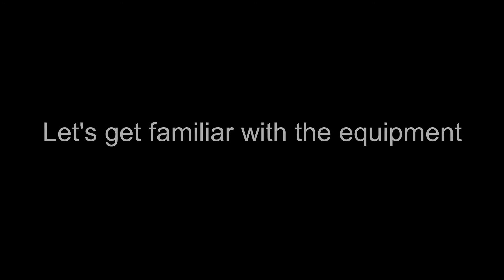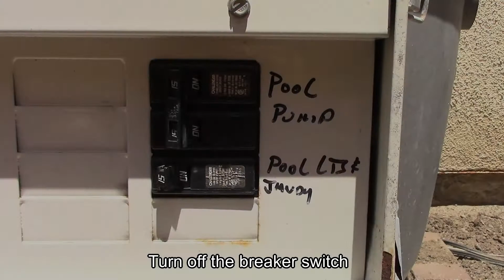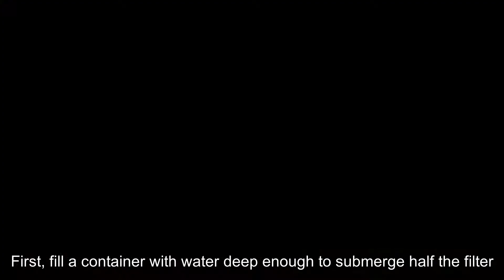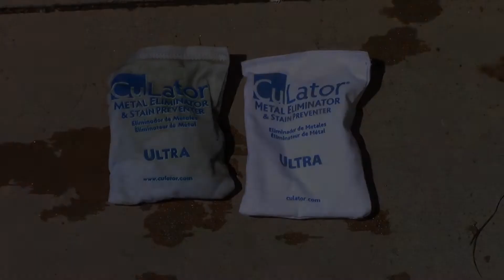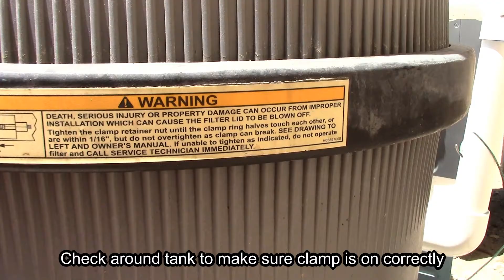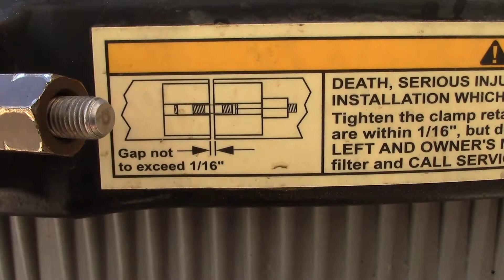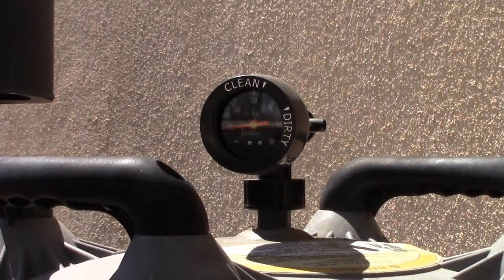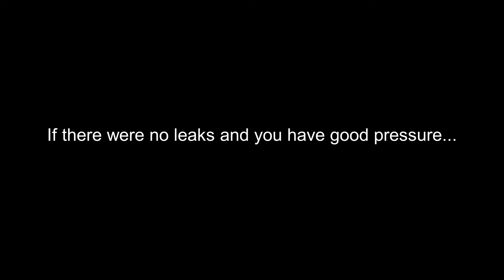How to clean a Jandy CL580 swimming pool cartridge filter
In this video I will show how to clean a Jandy Cartridge Filter, Model CL580.   The filter cartridges are “aftermarket” cartridges from Pleatco.  I decided to use Pleatco cartridges, model PJAN145, after doing my own research.  They are also far less expensive than the Jandy/Zodiac OEM cartridges R0357900.
I will have a follow up video on the “long term” results and reliability for the Pleatco cartridges.

Caution: DO NOT ATTEMPT TO CLEAN YOUR FILTER WITHOUT FIRST CONSULTING A PROFESSIONAL SWIMMING POOL TECHNICIAN.

Tools:
- Paper Towels
- 9/16” Socket with ½” drive ratchet (preferred) but 3/8” drive will work
- Pleatco Cleaning tablets. (1 tablet cleans 2 filter cartridges) – These are not required, but I found they do help remove debris from cartridges.
- “Leslie’s” Pool and Spa Lube
- Tooth Brush
- Rubber Gloves
- Adjustable Spray Hose Nozzle
- Safety Glasses

Where to get Pleatco Pool Filter Wash tablets and Leslie’s Pool and Spa Lube:
Lesliespool.com
Note: The cleaning tablets are $6.99 (US dollars) for 1 tablet.

Where to get Pleatco PJAN145 cartridges:
Amazon.com
NOTE: Read the reviews and compare prices for best results